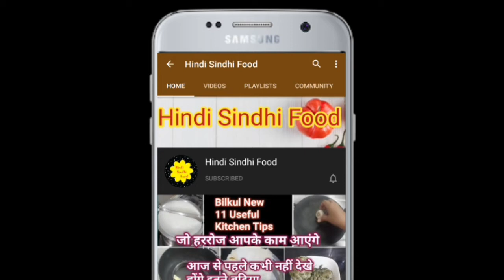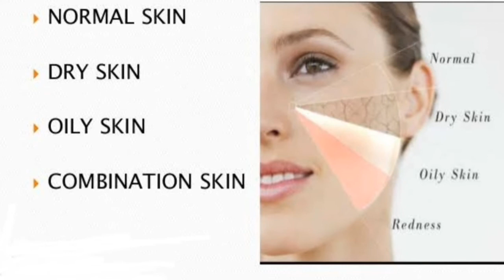फटे हुए हाथ, पैर और होंठ की प्रॉब्लम को हमेशा के लिए दूर करें | dryskin solution | Hindi Sindhi food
home remedies for dry skin,
home remedies for dry skin in winter,
home remedies for dry skin on face,
home remedies for dry skin on hands and legs,
home remedies for dry skin and wrinkles on face,
home remedies for dry skin on hands and legs in tamil,
home remedies for dry skin on hands,
skin whitening home remedies for dry skin in kannada,

hi this channel "Hindi Sindhi Food" is created for purpose of cooking tasty and healthy food in easy to understand way with perfect measuring.

by Hindi Sindhi Food
byHindiSindhiFood